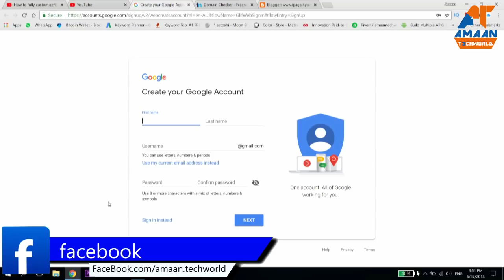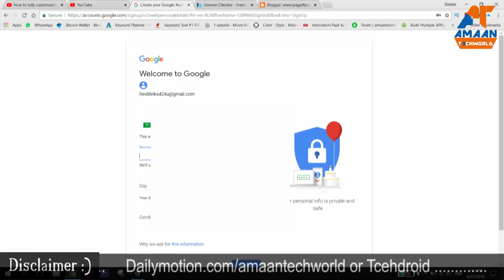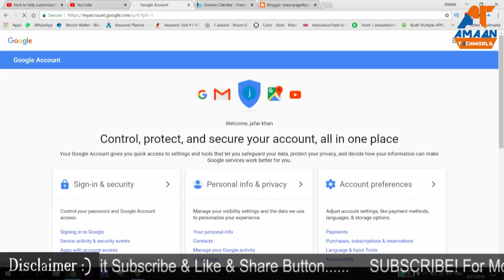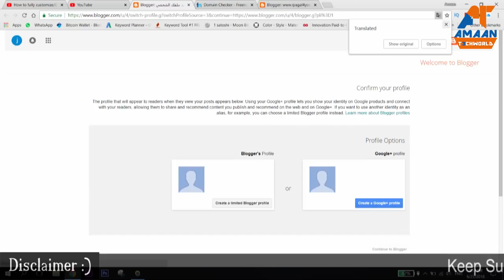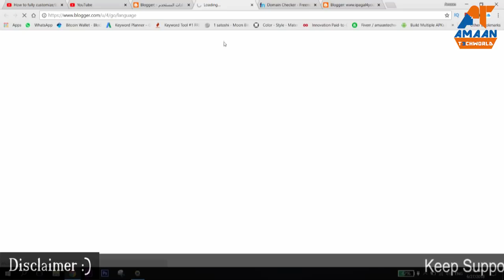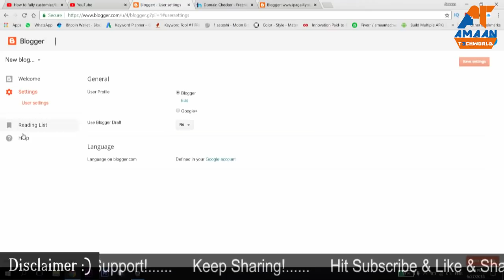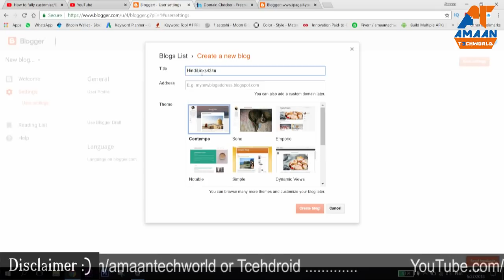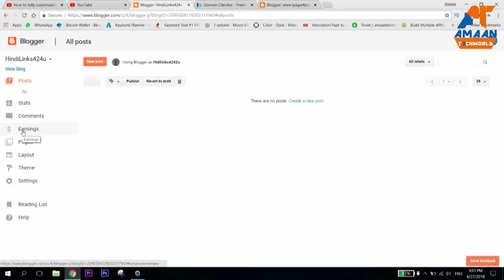How to Create FREE BLOG & Earn Money Online | What is Blogger ? | Full Basic Tutorial Guide in Hindi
Hey Guys,
This video is the 1st part of my Web development series in which you will learn what is blogger and how to create free blog in Hindi.
What is the difference between blogger & website, how to start your own blog in Blogger.com
Full Step by Step Basic Tutorial Guide for Beginner in Hindi, What is the difference between website and blog.

Queries Solved:
1) What is Blogger ?
2) Create Free Blog & Earn Money From Blog
3) How To Start Blog For Free
4) Difference Between Website & Blog
5) WordPress vs Blogger
6) Step by Step Guide in Hindi
7) How to install theme in Blogger
8) Customize Layout in Blogger.com
9) Apply for Google Adsense in Blog
10) Start your Free Blogspot website Online

AmaanTechworld YouTube Channel Link:
➥Dowload Our App On PlayStore:

Conctact:-
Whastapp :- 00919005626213